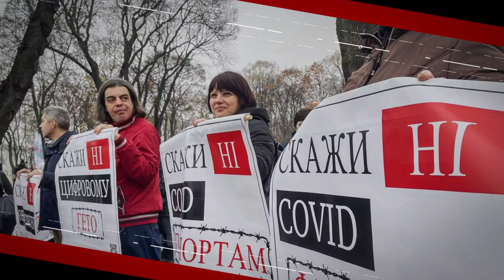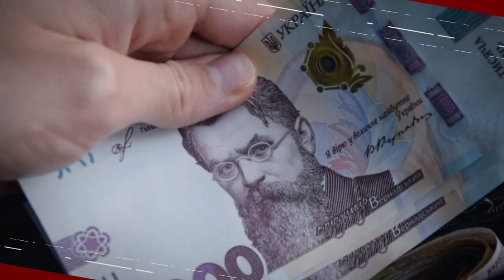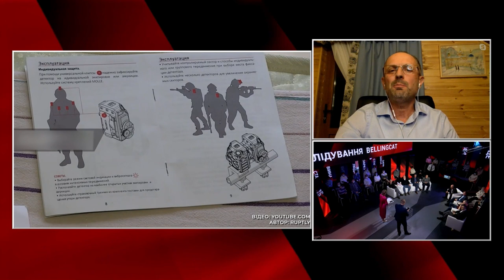Лещенко, Рева, Соколова | Правда про вагнерівців та агента Кремля Стахіва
Чому Зеленського підозрюють у державній зраді? Яка роль Єрмака у зриві спецоперації з затримання вагнерівців? Стахів і Росія. Що пов‘язує львівського псевдоактивіста з країною-агресором? Про це та більше - у пост-шоу проєкту «Говорить Великий Львів»